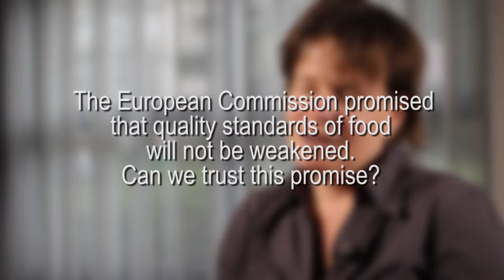Dangers of TTIP for the agricultural sector - Mute Schimpf (Friends of the Earth Europe)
Mute Schimpf talks about consequences of TTIP for the agricultural sector in Europe.